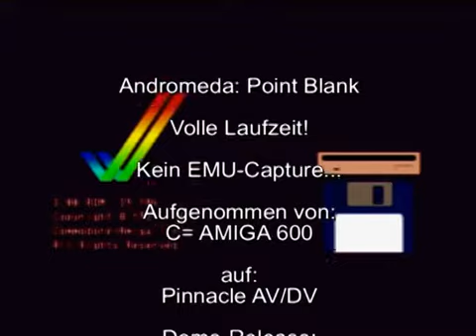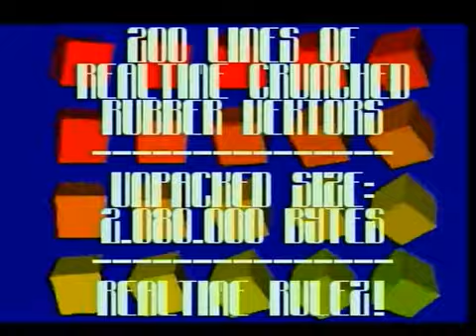AMIGA-Demo "Andromeda: Point Blank"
Andromeda: Point Blank

Volle Laufzeit!

Kein EMU-Capture...

Aufgenommen von:
C= AMIGA 600

auf:
Pinnacle AV/DV

Demo-Release:
Juni 1992

Chipset:
OCS/ECS